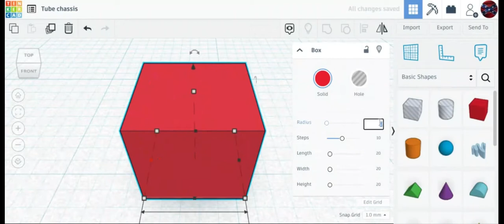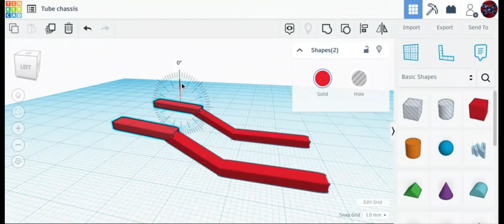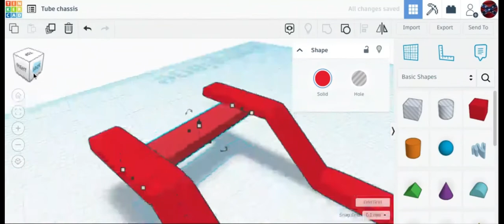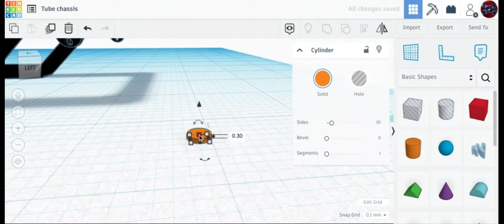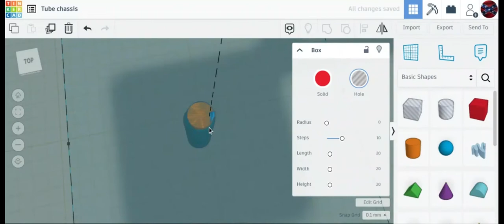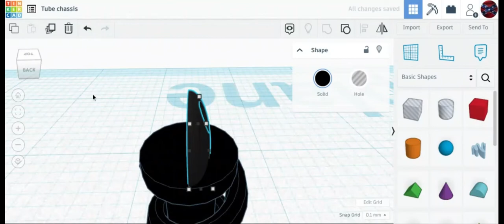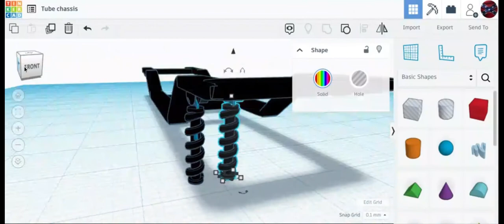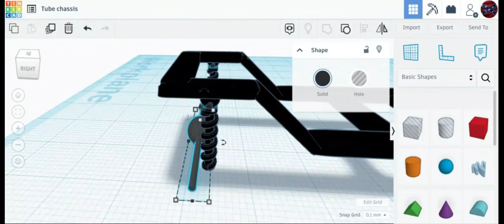Building a car chassis part 2 half of full video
This is half of the full video